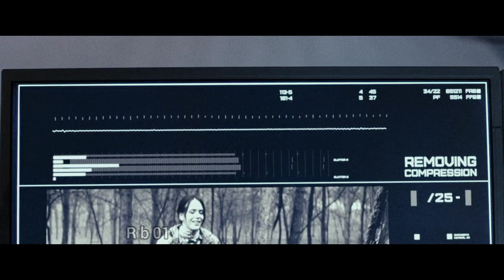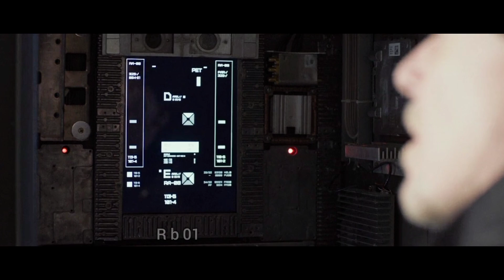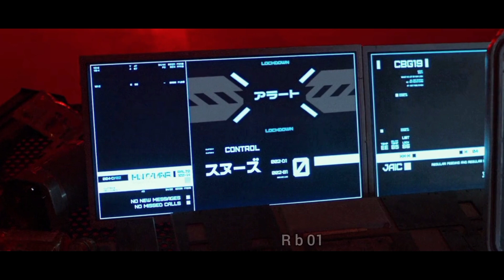মানুষ যখন রোরটের প্রেমে পড়ে / archive movie explain in bangla / scifi movies / explain by red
Archive movie explained in bangla
scifimovie explained in bangla
korean movie
korean

Survival
Hollywood movie
chinesedramanew explanation
bangla explanation
korean movie
2019 ending explained in bangla
Movies Insight Hindi
Movies Story
Movies explanation
movies summary
Movies story Bangla
movies explained Bangla hollywood
Bollywood